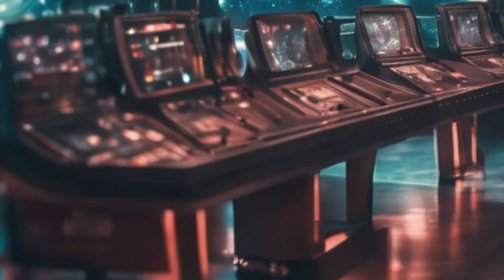Daily Spaceship - Spaceships for Aliens, Spaceships for You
The Daily Spaceship

Name: Stellar Observation Pod
Planet of Origin: Teegarden's Star b

Explore the wonders of the cosmos aboard the Stellar Observation Pod from Teegarden's Star b! 🛸 Witness celestial marvels through advanced telescopes, accommodating up to 12 guests. Embark on a cosmic journey with our crew, maneuvering through planets and moons. Group and private viewings are available.  We offer a number of advanced telescopes equipped with a number of sensors and scanners to enhance your trip around te cosmos.  Experience the universe like never before!